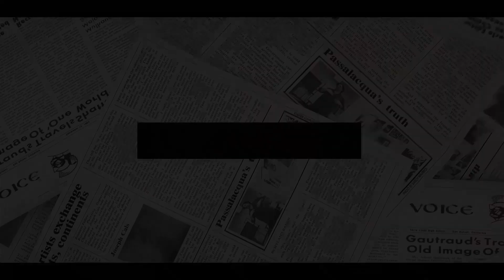OMG! Jane Moore FLATLY UNMASKS Harry’s Miserable Exiled Life: Duke Feels EXTRA LOST In Montecito